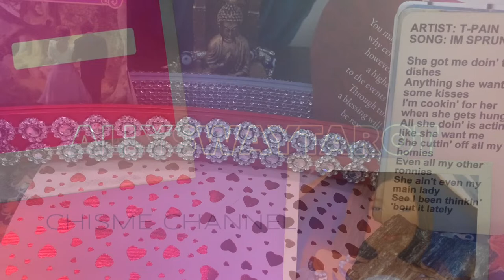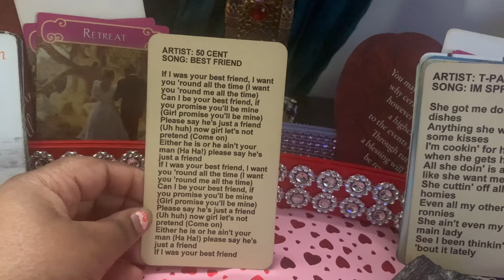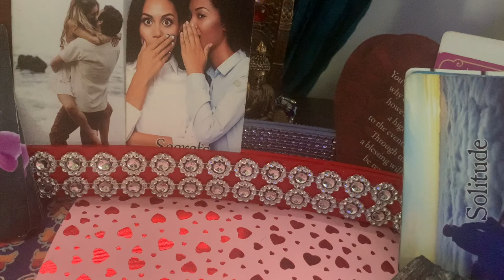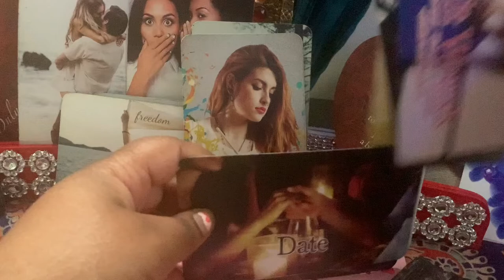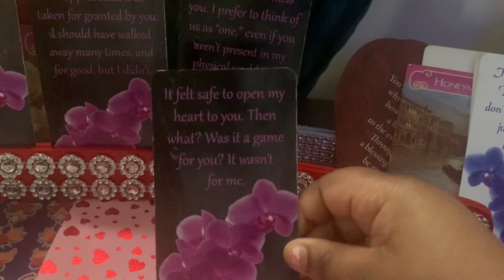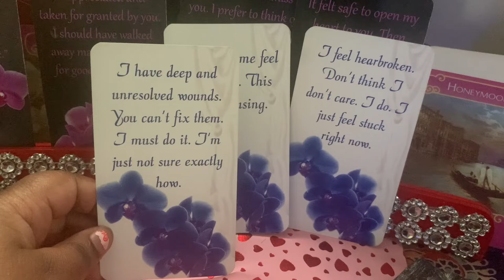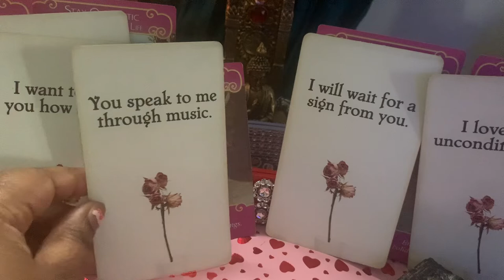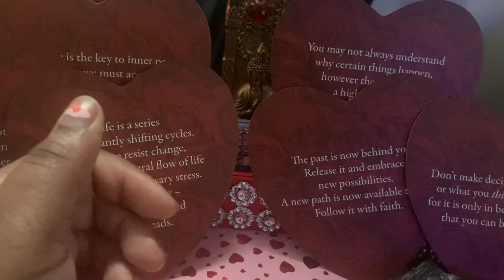Part 2 -Kim K and Kanye west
Hello,  welcome lavender loves🦄💜! This is  the chisme (cheese-may)channel where I channel spiritual tea
( if you  dont understand espanol "chisme" means gossip)

If you want to book a reading or give a donation , I have a restaurant menu style  with appetizer, entree ,dessert and a lounge area.

Click the link to check me out it’s affordable and adorable